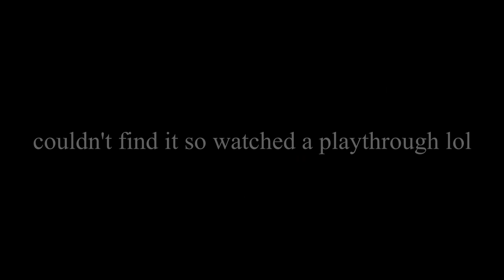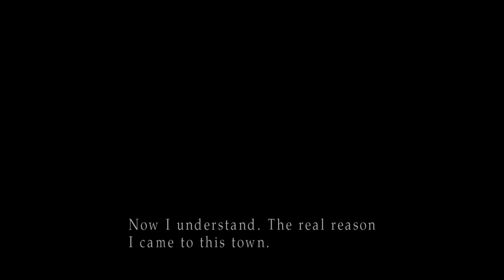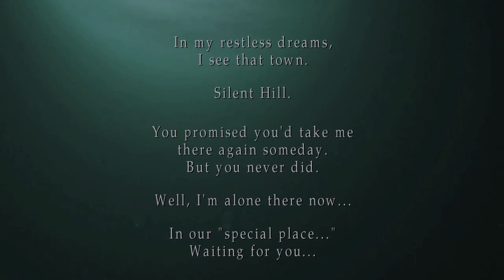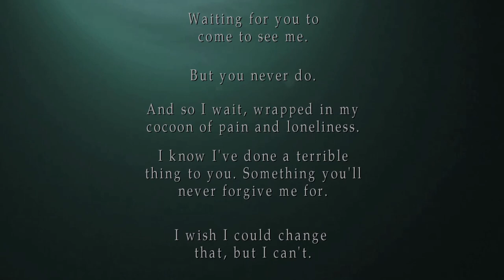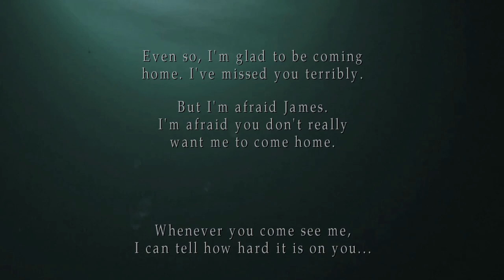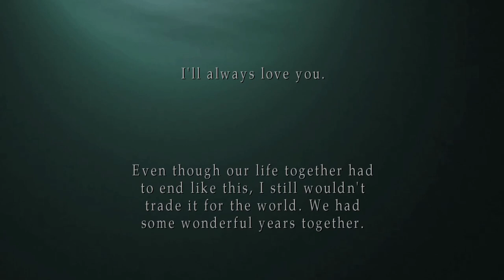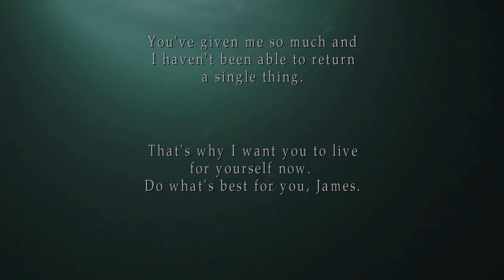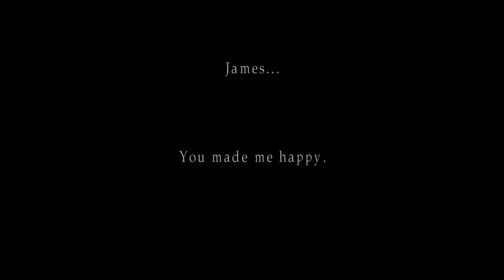Flame Plays Silent Hill: Final